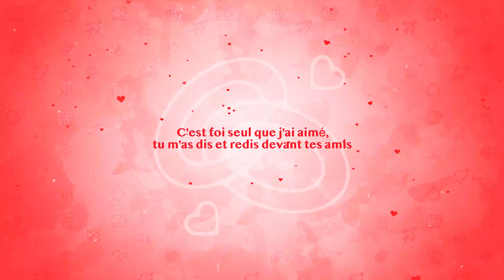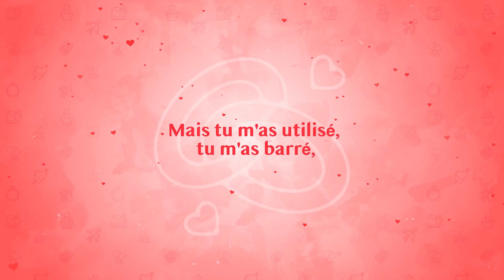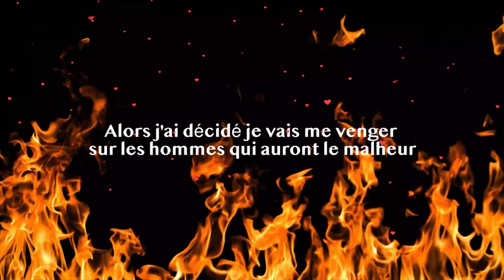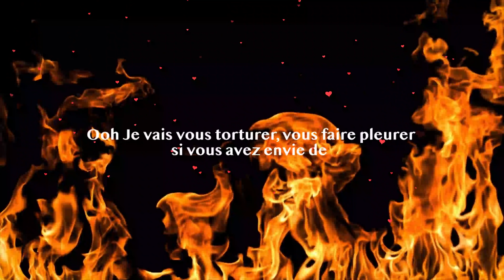Divine - cicatrice d'amour (real version Jacky Biho)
MoustikKarismatik et le label Moustikair en collaboration avec le cabinet de développement de carrière Dreammoney présente cette version revisitee de la chanson à succès interprétée par la légendaire Tshala muana et composée par Ngalamulume dont la version Française reprise et chantée par Jacky biho a été adaptée par Foly Dirane .Divine est une Jeune artiste Camerounaise aux fortes influences Jazz and blues qui pour marquer son entrée dans l'industrie musicale a choisit de revisiter ce récit triste d'une Femme_amoureuse désormais Femme_Fatale .

Soutenons ensemble la musique africaine en general, et du Cameroun en particulier.
Let's support our afriacan music and especially the one from Cameroon.African Music, Africa

 Cicatrice d'amour , top hits afro soul zouk Darina victry ,2022 World music ,afro pop